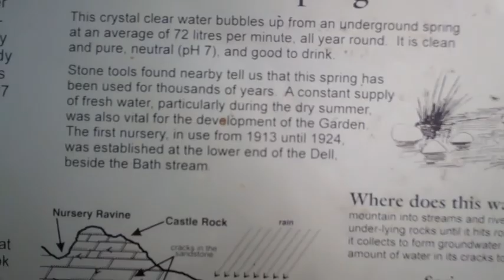Grow Paradise TV #5 - Cape Town Springwater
Enjoy! Spread the this energy around...the paradise lifestyle!